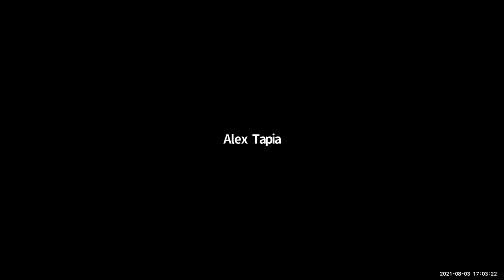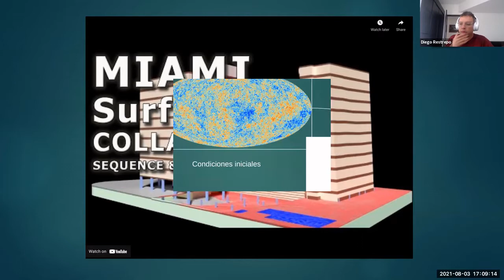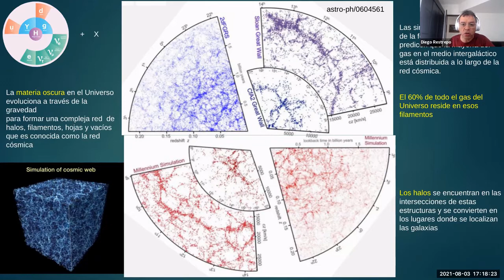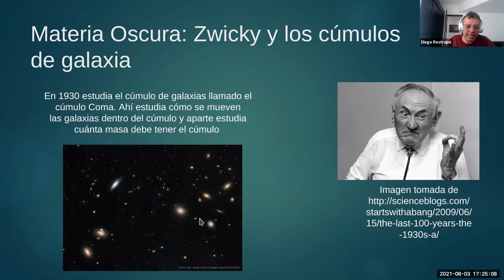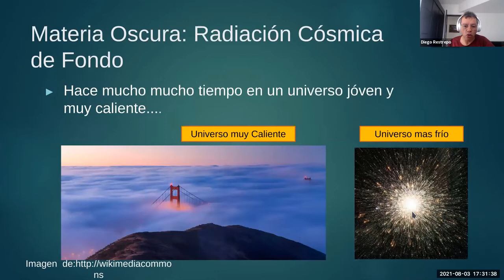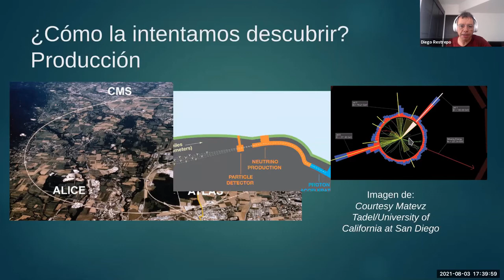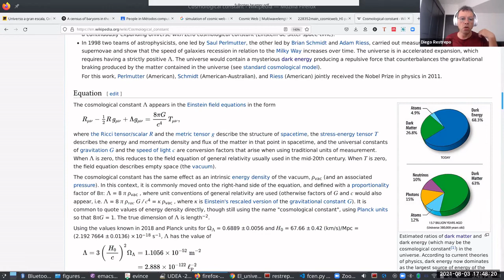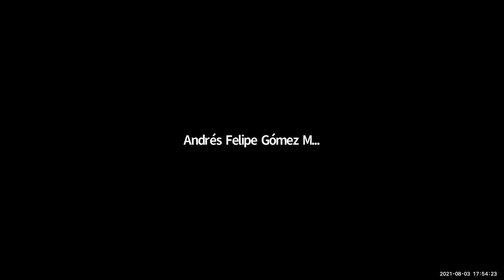Partículas en el Valle - 3 de agosto de 2021 - Diego Restrepo